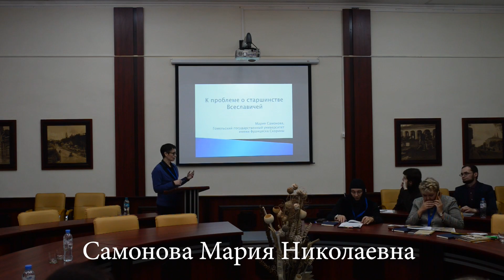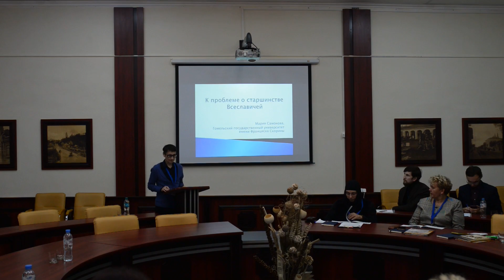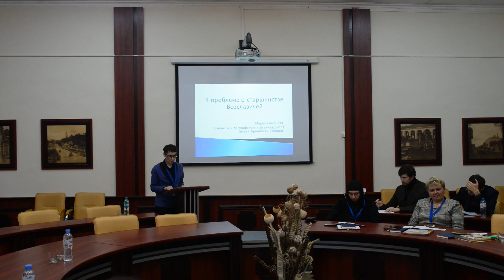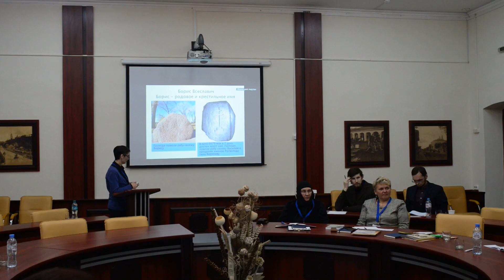Самонова М. Н. К проблеме о старшинстве Всеславичей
Выступление Самоновой Марии Николаевны, кандидата исторических наук, доцента Гомельского государственного университета им. Ф. Скорины, с докладом «К проблеме о старшинстве Всеславичей».
VIII Международная научно-практическая конференция «История и археология Полоцка и Полоцкой земли», 2022
Историческая секция в конференц-зале Национального Полоцкого историко-культурного музея-заповедника, 1 ноября 2022 г.
Программа VIII Международной научно-практической конференции «История и археология Полоцка и Полоцкой земли»